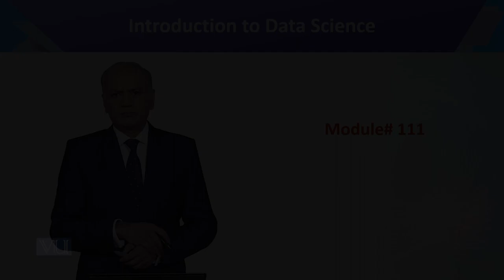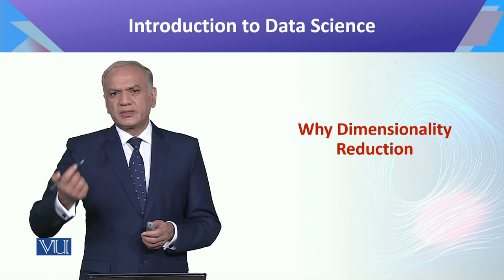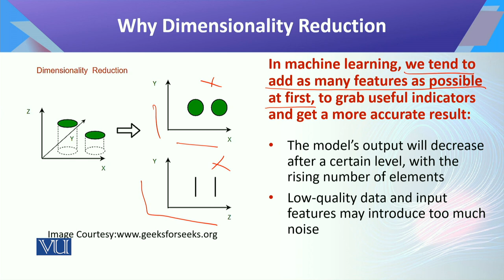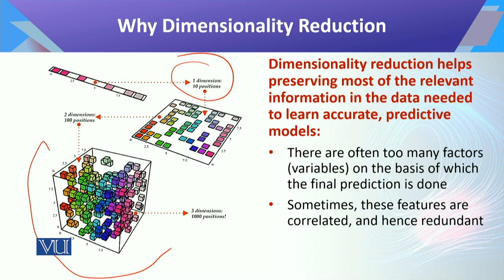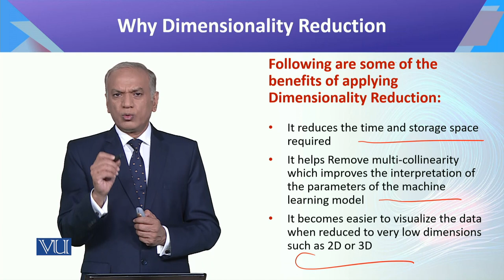Introduction to Data Science | CS442_Topic111